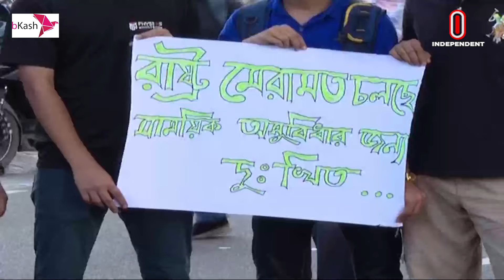অনেক সড়ক বন্ধে স্টেশনগুলোয় চাপ বাড়ে কয়েকগুণ || Dhaka Metro Rail || Independent TV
কোটা সংস্কার আন্দোলনের জেরে, মেট্রোরেলের ওপর ব্যাপক চাপ পড়ে যাত্রীদের। প্রায় সব স্টেশনেই কয়েকগুণ মানুষ ভিড় করেন। এতে টিকিট কাউন্টার, এমনকি প্ল্যাটফর্মেও লম্বা লাইনে দাঁড়াতে হয় যাত্রীদের। অতি ভিড়ের কারণে পা ফেলার জায়গা ছিলো না বগিগুলোয়।